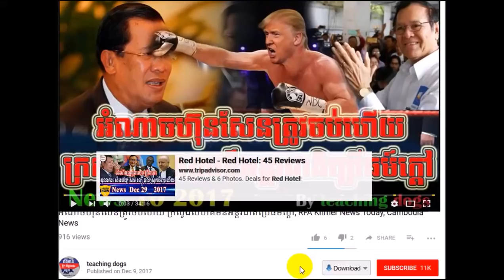Cambodia News 2018 | RFI Khmer Radio 2018 | Cambodia Hot News | Night, On Sun 04 February 2018